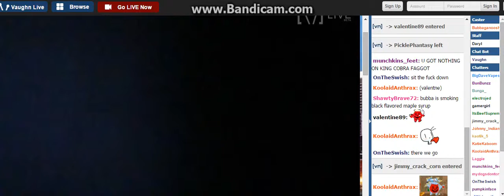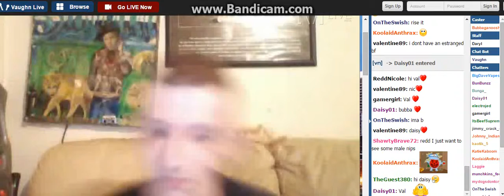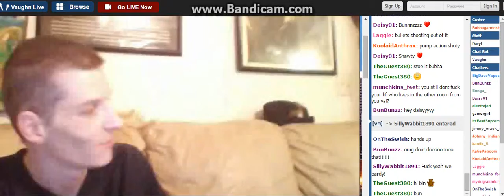Dabbin' in Da Scrag We Pardy